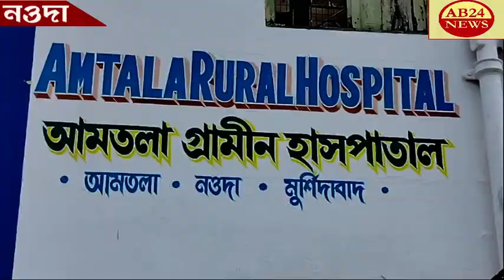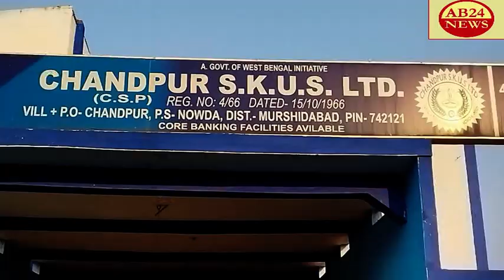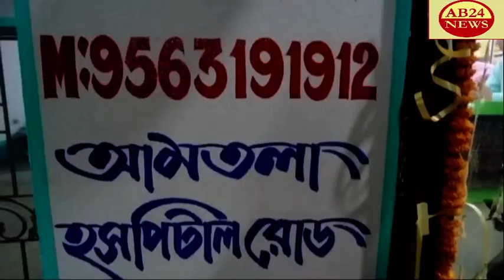আই সি ডি এস সেন্টারের রান্না খাবারে মরা টিকটিকি।।সেই খাবার খেয়ে অসুস্থ প্রায় 30 জন শিশু।।নওদা।।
AROUND 30 CHILDREN ARE SICK AFTER EATING DEAD LIZARDS INB ICDS CENTER FOOD  আই সি ডি এস সেন্টারের রান্না খাবারে মরা টিকটিকি।।সেই খাবার খেয়ে অসুস্থ প্রায় 30 জন শিশু।।নওদা থানার ডাঙ্গাপাড়ার ঘটনা।।